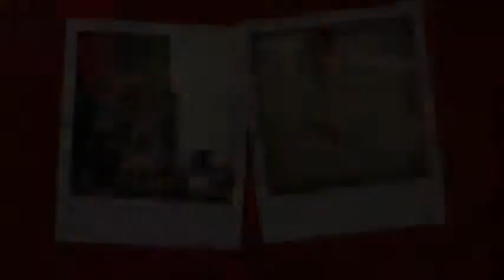Top 40 Songs (2015) Best Billboard Music.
New Hits:

by
Ariana Grande

"Heartbeat Song"
by
Kelly Clarkson

"Talking Bodies"
by
Tove Lo

"Doing It"